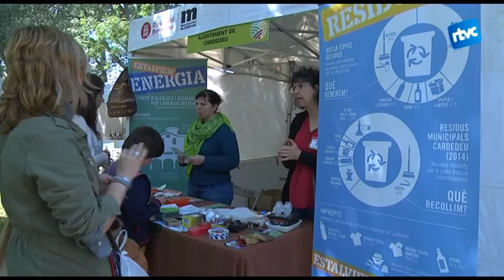Diumenge de Sant Isidre